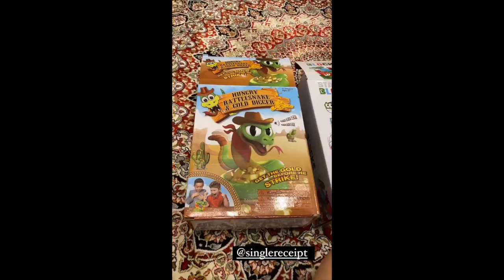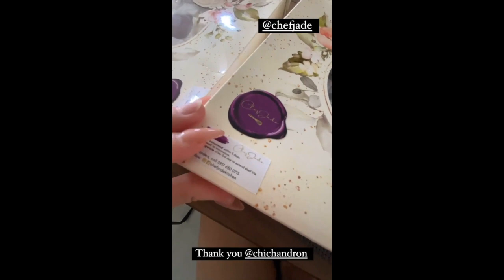ELLEN BABY ELIAS AND DEREK RAMSAY BONDING SO CUTE